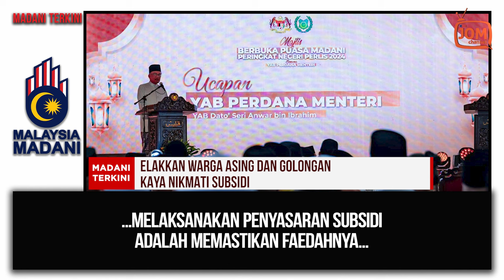02.04.2024 - MADANI TERKINI | ELAKKAN WARGA ASING DAN GOLONGAN KAYA NIKMATI SUBSIDI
Perdana Menteri, Dato’ Seri Anwar Ibrahim menegaskan, langkah kerajaan melaksanakan penyasaran subsidi adalah memastikan faedahnya benar-benar dinikmati oleh 80 hingga 85 peratus rakyat di negara ini.